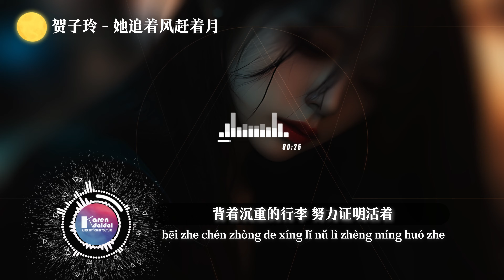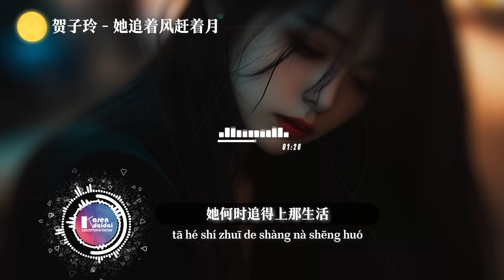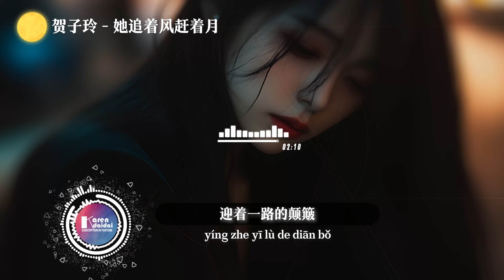贺子玲 - 她追着风赶着月「 爱情这东西她也曾期待过，也曾满心酸涩在角落难过。」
贺子玲 - 她追着风赶着月
作词：今心念
作曲：贺子玲
编曲：KIPES

她追着风 赶着月
迎着一路的颠簸
她问过 梦去哪了
为什么只剩漂泊

她追着风 赶着月
迎着一路的颠簸
花开了 月圆了
她何时追得上那生活

背着沉重的行李 努力证明活着
她也曾相信天空海阔
勇敢面对坎坷 忙碌赶着公交车
她独自经历大雨滂沱

多希望面试通过 拥有更好的生活
爱情这东西她也曾期待过
也曾满心酸涩 在角落难过
像大多数人一样得过且过

后来她回到小城
回到那举步 维艰的现实里
变得胸无大志 只剩权衡利弊
谁又在乎过她付出的感情

她追着风 赶着月
迎着一路的颠簸
她问过 梦去哪了
为什么只剩漂泊

她追着风 赶着月
迎着一路的颠簸
风吹过 月圆了

故乡的 半山坡
花开过又凋落
尘世间的喜与乐
谁又能看破

她靠着 谎言麻痹
明白想要的生活 遥不可及
却还是 为了油盐柴米
自己一个人 默默地努力

她也想让上天眷顾一次
期待着某天 能被命运怜惜
可是她知道现实 总是不尽如人意
好运怎么会突然降临

她追着风 赶着月
迎着一路的颠簸
她问过 梦去哪了
为什么只剩漂泊

她追着风 赶着月
迎着一路的颠簸
风吹过 月圆了

00:00​  贺子玲 - 她追着风赶着月
00:58​ (𝘾𝙝𝙤𝙧𝙪𝙨)

🌕 播放赞助🌙 马来西亚 - 新山房产投资管理